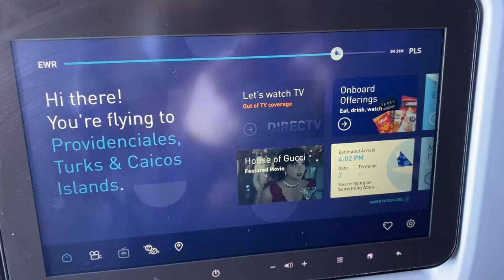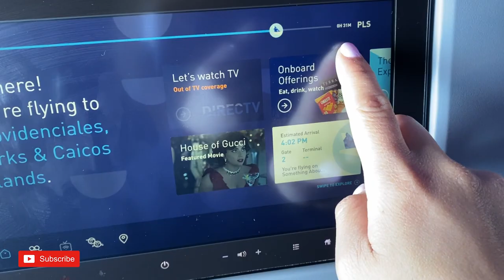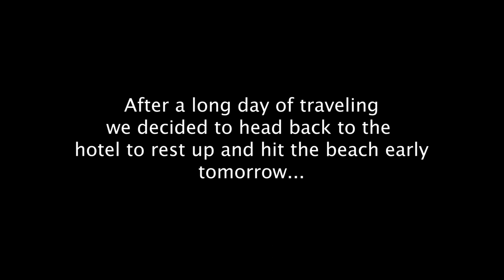Traveling to Turks and Caicos 2022: Here's what you need to know (Car rental, Groceries, Beach)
👉👉Let me know if you have any questions - drop them in the comment section below. We finally decided to go in March 2022. Here is part 1 of our trip.

You are required to take a covid test 3 days before departure and submit your results along with the covid vaccine card on their portal. The approval process was quick and easy. The indoor mask mandate is still in place but the restaurants were pretty lenient and some did not care if we wore a mask.

🌟 Car Rental 🌟
Grace Bay Car Rentals located directly in front of the PLS airport
$270 for 4 days with discount from hotel

🌟Hotel🌟
Island Club Turks located at 375 Grace Bay Rd, Grace Bay TKCA 1ZZ, Turks & Caicos Islands
Condo style hotel. Close the main road and walking distance to cafe, bars and restaurants. About 8 minute walk to Grace Bay Beach. Perfect for a group or a family!

🌟 Dinner 🌟
If you are traveling with a big group, you can make reservations at Mr. Grouper's Restaurant located on Lower Bight Rd, The Bight Settlement TKCA 1ZZ, Turks & Caicos Islands